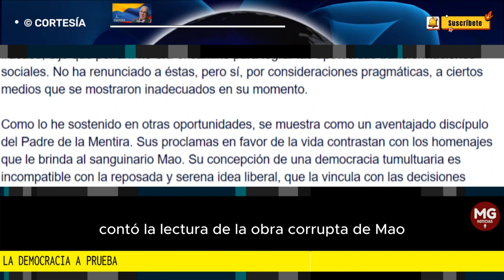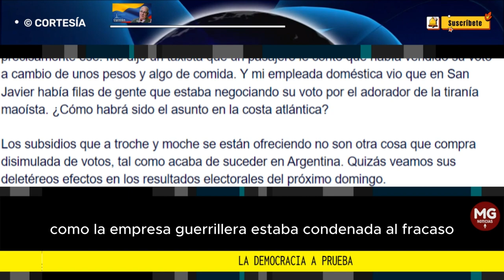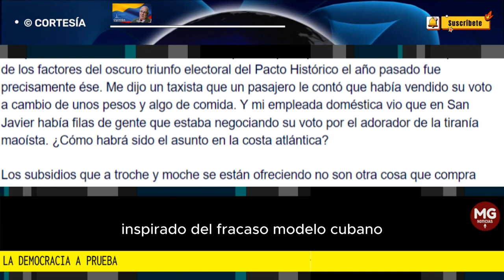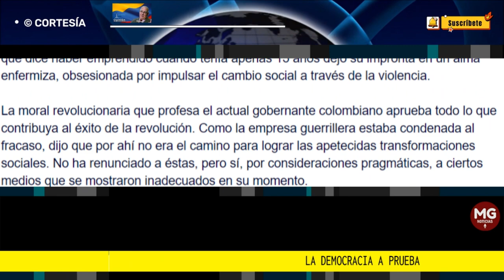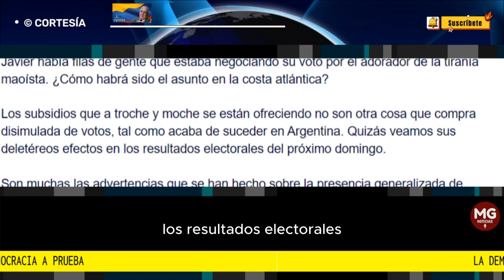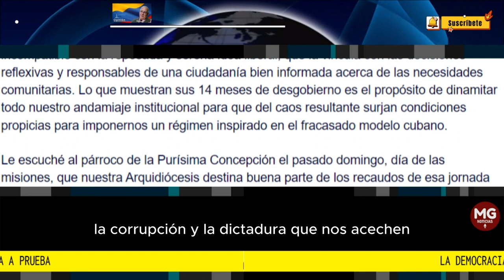LA DEMOCRACIA A PRUEBA 🔴 Por Jesús Vallejo Mejía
Ojalá que a los resultados reflejen adecuadamente el querer de las comunidades y pongan coto a las inclinaciones totalitarias y liberticidas de quien nos desgobierna.